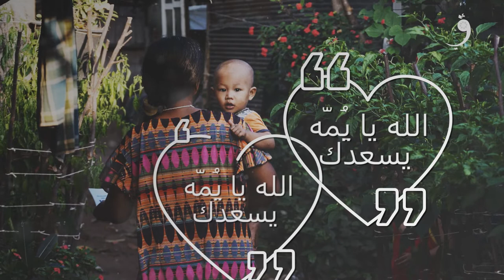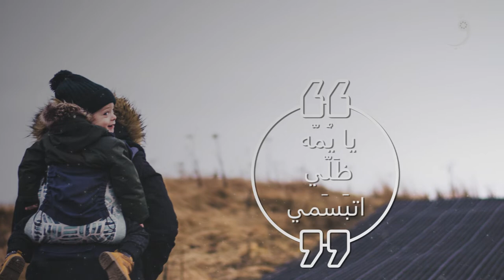Ya Yumma - Tareq Al Nasser & Rum Band (Lyrics Video) | يا يُمَّه - طارق الناصر و فرقة رَمْ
بمناسبة عيد الأم ولأمهات العالم عامة والوطن العربي خاصة أطلق الملحن الأردني طارق الناصر من خلال فرقته "رَمْ" أغنية "يايُمّه" من كلمات "مَيْ قُرَشيْ" وغناء "سَحَر خليفة". الأغنية كانت ضمن ألبوم "أردن" الذي أطلقته الفرقة عام 2006. وضم الألبوم الذي أنتجته المتحدون للإنتاج والتوزيع الفني عدة أغانٍ تحمل مواضيع مختلفة : "أردن" , "موزاييك" , "حب" , "أيرم" , "دق (توزيع موسيقي جديد)" بالإضافة إلى 6 أغانٍ ذوات طابع وفكرة خاصة "لما تشتي" , "دق قلبي" , "من نص ساعة" , "روحي ياروح" , "معانية وجتنا رسالة" وأغنية من التراث الأردني "عشنا".
"أردن" الألبوم الذي قال عنه طارق الناصر في مؤتمر صحفي: "يقدم ألبوم أردن مجموعة رَمْ بطريقة قد تكون نسبياً جديدة للبعض, ويرجع ذلك إلى خصوصية مقطوعات وأغنيات هذا الألبوم الذي استغرق إعداده وإخراجه بشكله الحالي مايقارب خمس سنوات متقطعة".
_ الموسيقار طارق عبد الرحمن ناصر مؤلف وموزع موسيقي أردني ذو رؤية موسيقية جديدة, ورائد من رواد حركة التجديد في الموسيقى العربية المعاصرة, تَعرَّف على الموروث الموسيقي العربي والعالمي ليصبح موسيقياً معاصراً يعتبر مدرسته الأولى مجمل التجارب الموسيقية السابقة.
ينتمي الناصر إلى بلدة "أيدون" الواقعة إلى الجنوب من مدينة "إربد" في شمال غرب المملكة الأردنية الهاشمية, وقد ولد في مدينة "الطائف" في المملكة العربية السعودية. طارق الناصر الذي لم يكمل دراسته الثانوية تمكن وبجدارة من إثبات موهبته قبل بلوغه العشرين بتأليف وتوزيع موسيقى أغاني الموروث الشعبي لفرقة الأهالي من أداء "أيمن تيسير". كما وزع أغنية "نويت أسيبك خلاص نويت" للفنان "ياسر فهمي", و"هيلا يا رمانة" لـ"عامر الخفش". كما وضع بصمته في الموسيقى التصويرية للعديد من أعمال الدراما العربية وخاصة السورية منها كموسيقى مسلسلات: "نهاية رجل شجاع", "الجوارح", "الكواسر" من إخراج (نجدة اسماعيل أنذور). "إخوة التراب", "يوميات مدير عام" من إخراج (هشام شربتجي). "ملوك الطوائف", "على طول الأيام", "الملك فاروق", "صراع على الرمال" من إخراج (حاتم علي). "علاقات شائكة" من إخراج (عمرو علي). "ليس سراباً" من إخراج (المثنى صبح).
حاز طارق الناصر على درجة أفضل موسيقى تصويرية عن مسلسل "الملك فاروق" للمخرج (حاتم علي) بناءً على استفتاء أشرف عليه 27 ناقداً مصرياً بعد شهر رمضان 2007.
_ دخول الناصر في مجال الموسيقى التصويرية للأعمال الدرامية العربية دفعه للعمل على تكوين مجموعة موسيقية صغيرة تتعاون معه في تنفيذ أعماله وفيما بعد أسس في عَمّان استديو تسجيل موسيقي هو "استديو الناصر", وبالتعاون مع شقيقته "رُسُل الناصر" خريجة الفنون الجميلة -قسم الموسيقى, أسس مجموعة موسيقية هي "مجموعة رَمْ" نسبة إلى وادي رَمْ جنوب الأدرن وقد أصدر ألبومه الأول "ياروح" عام 2006.